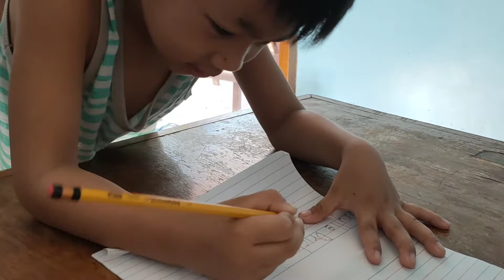EP039- Tracing letter Gg at the ages of 5 years and 4months | La Union | Yayo vlog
May 2022